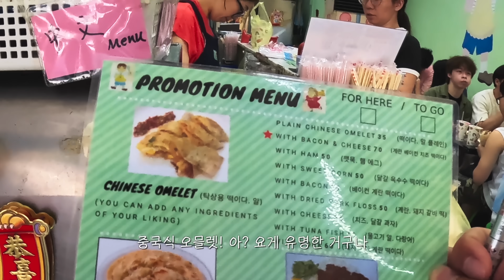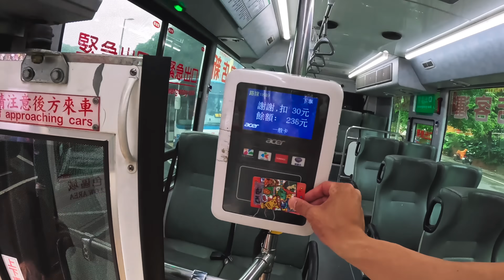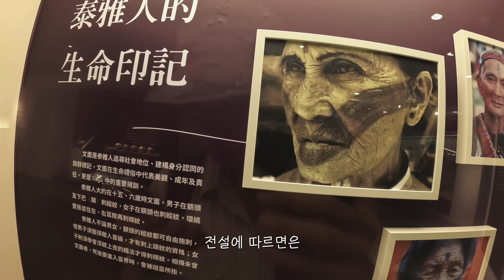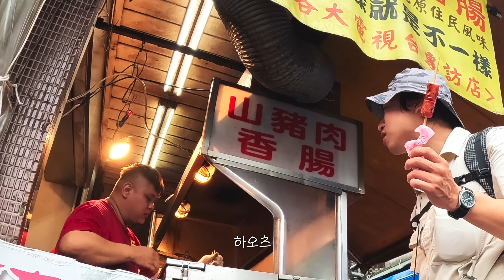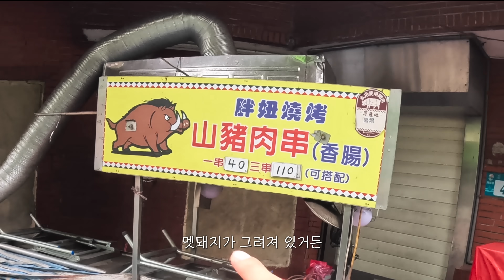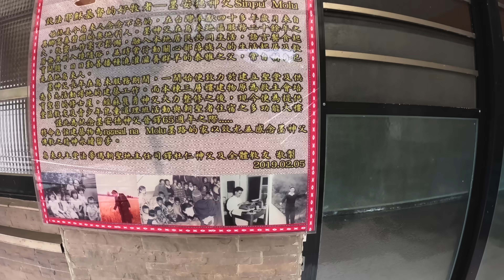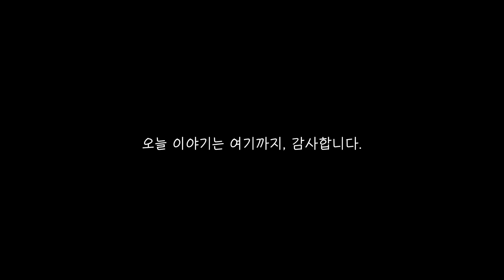공짜로 즐길 수 있는 대만 야생온천에선 어떻게 놀까? 우라이 온천마을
📍우라이 야생온천